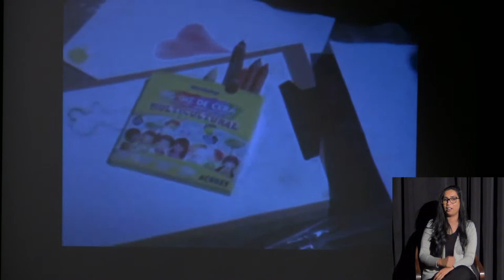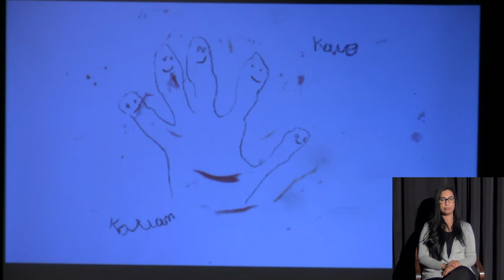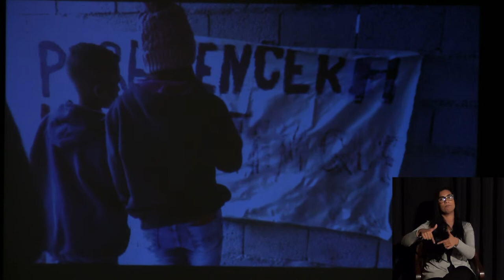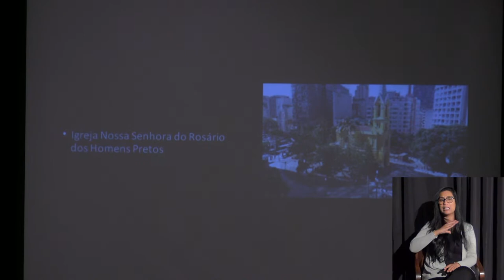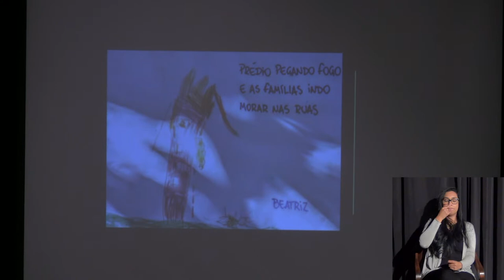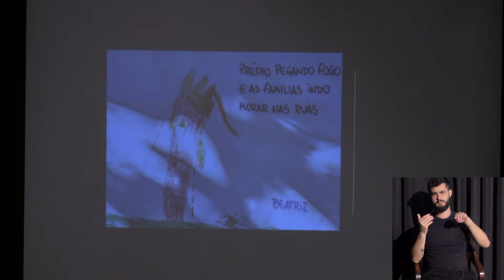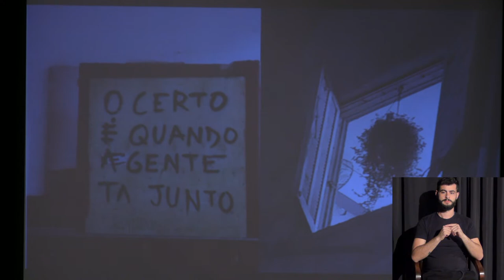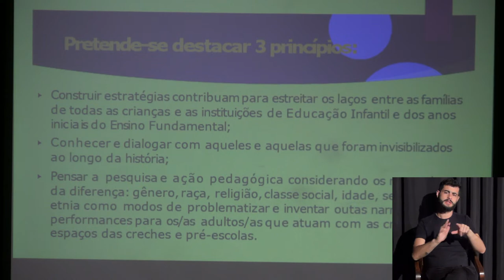Integra o Seminário da Formação Cultural da Cidade de São Paulo 2022| Live: Desenhar e Brincar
Integra o Seminário da Formação Cultural da Cidade de São Paulo 2022

Live | Desenhar e brincar: cotidiano em traços, lutas por moradia e brincadeiras das crianças em ruas e ocupações de moradias

Com: Márcia Gobbi, Cleriston do Anjos e Will Lima
Mediação: João Batista Ferreira Júnior (Articulador Butantã/Centro do PIÁ) e Vilma Campos ( Coordenadora Artístico-Pedagógica do PIAPI)

São Paulo Capital da Cultura